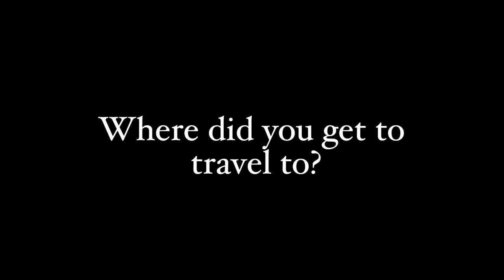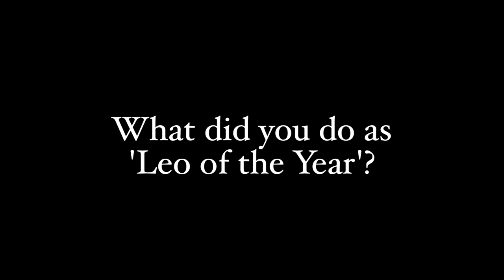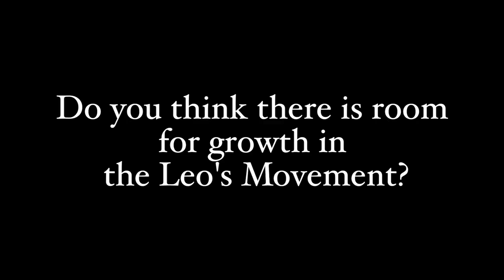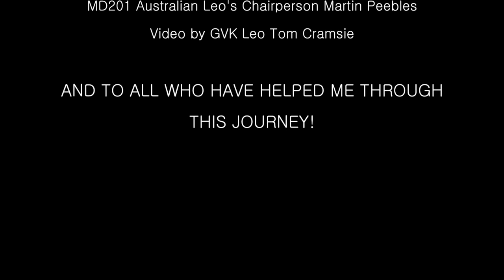Leo of the Year 2013-2014 - Megan Hackwood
A short video on my journey and experience as the Australian Leo of the Year for 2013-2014.

Feel free to send through any questions you might have about the video in the comment section below, and share to anyone who might be interested. :)

Big thanks to Thomas Cramsie for creating this great video. :)